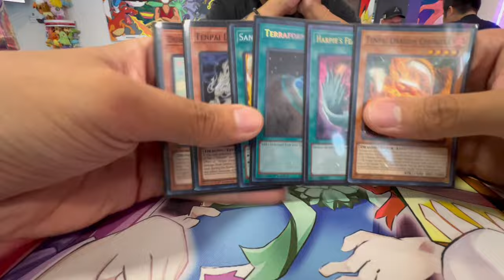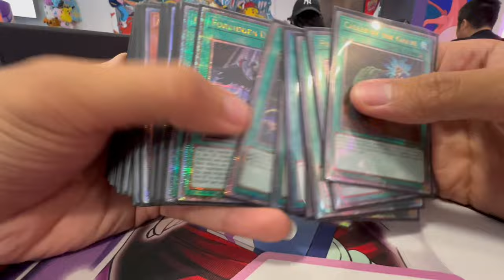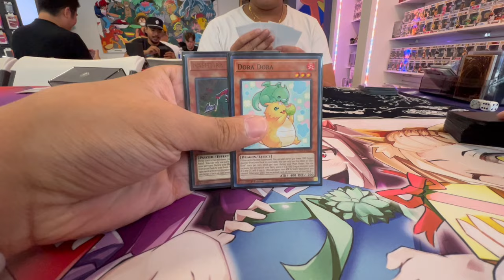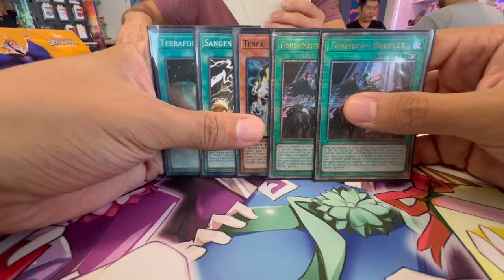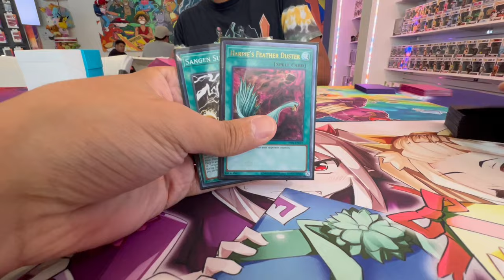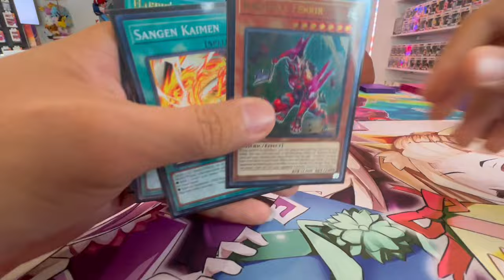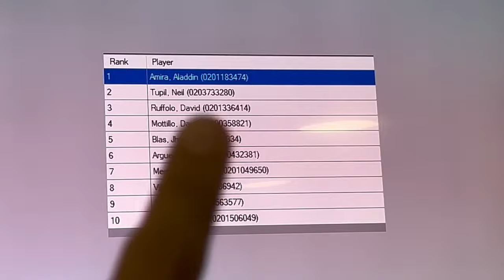DOMINATING LOCALS With My NEW Deck! | Yu-Gi-Oh! Locals Vlog #34